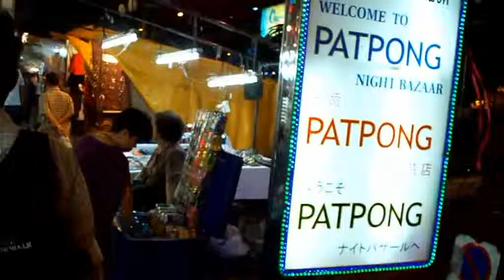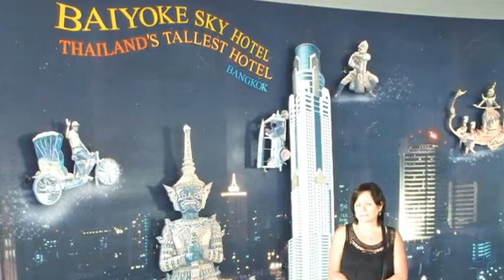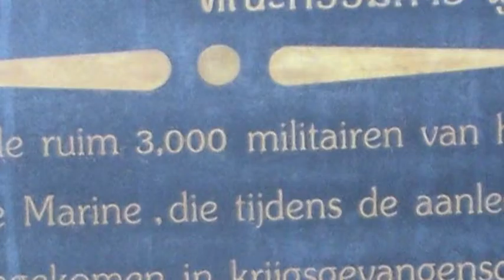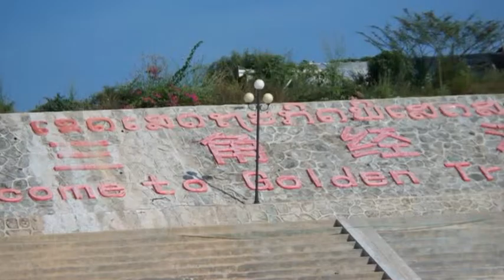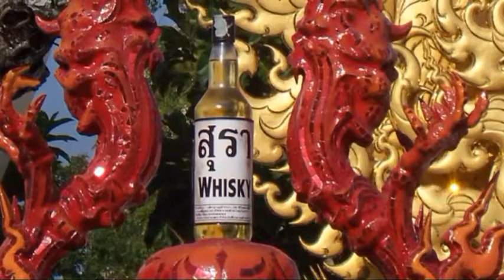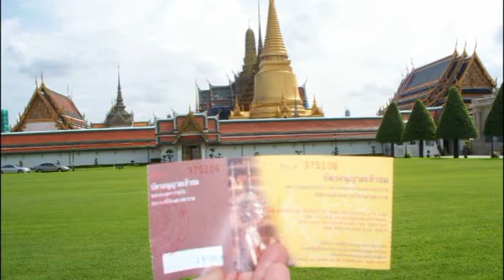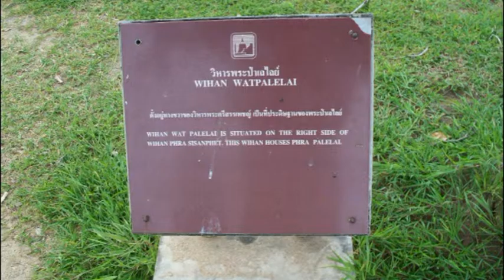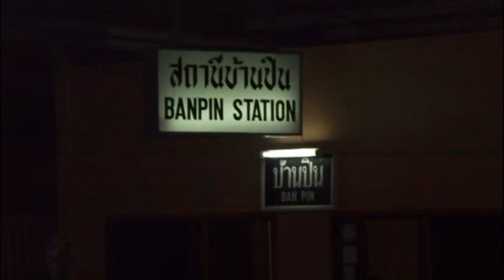Thailand 2010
Rondreis Thailand

Harry.Baur, Herten, Roermond, Nederland